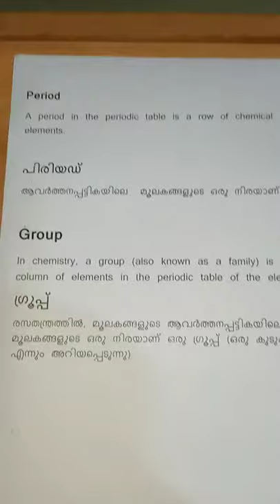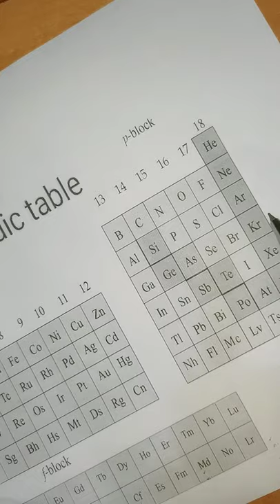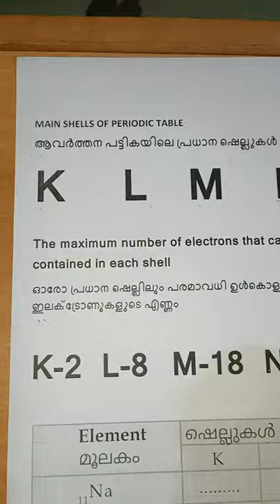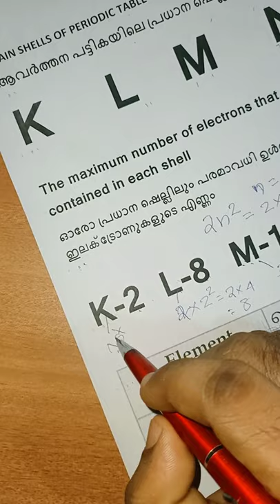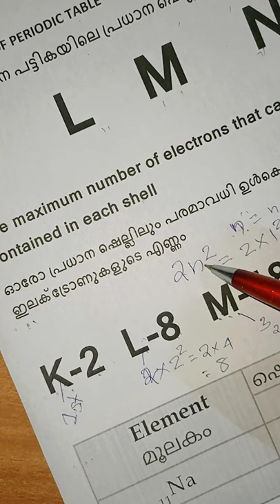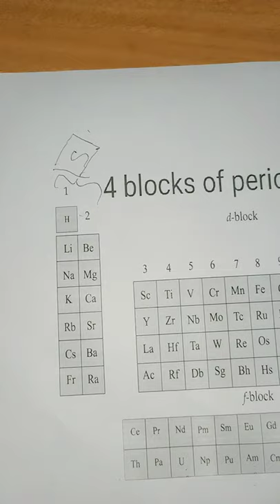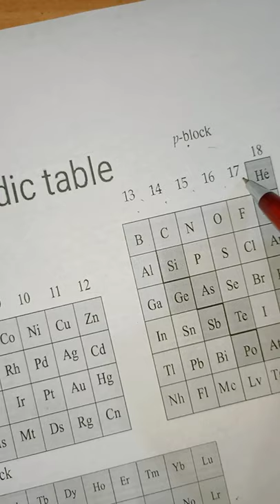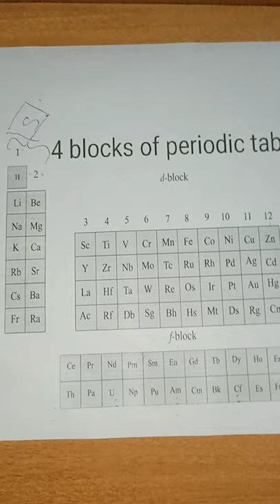SSLC CHEMISTRY CHAPTER 1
Basic things to understand before studying the first chapter